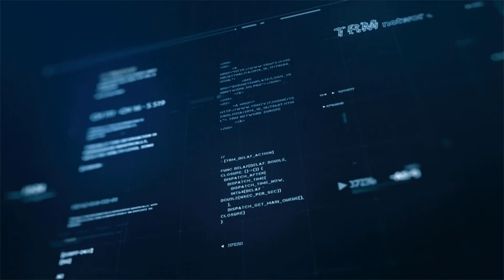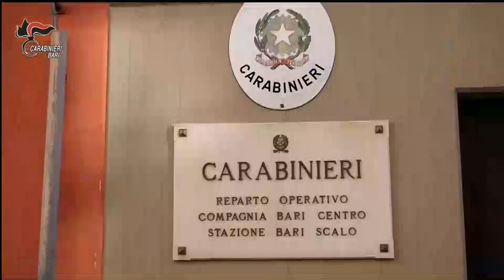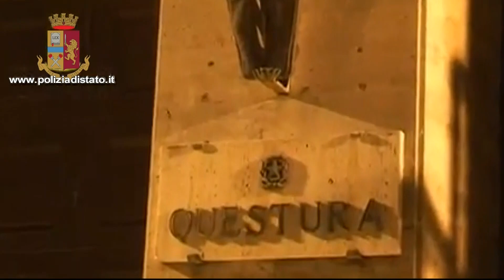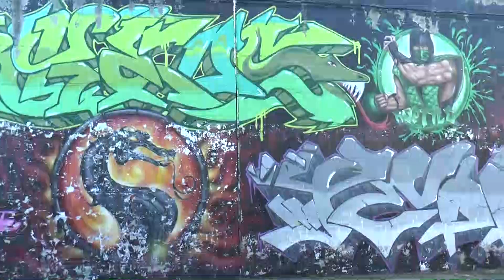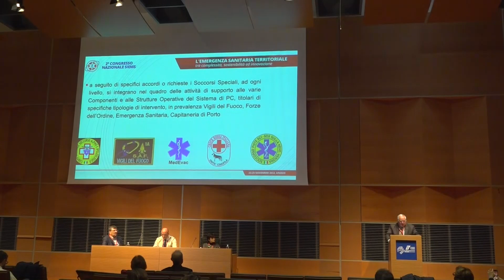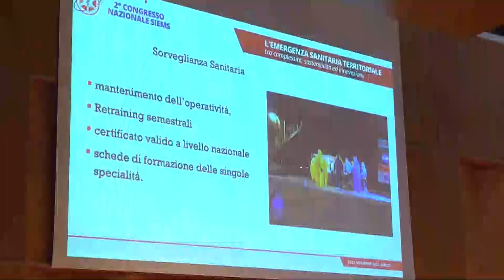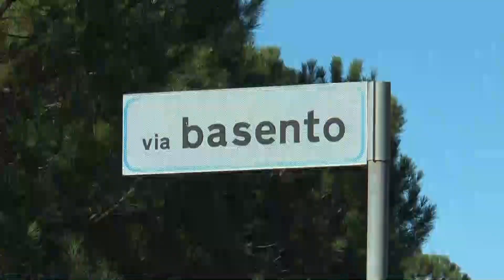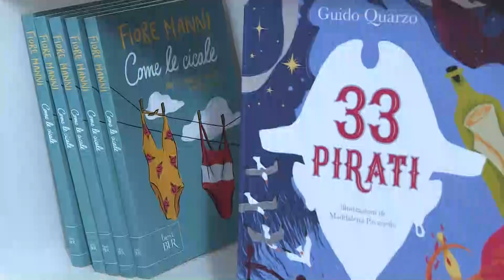TRM h24 News (Edizione delle 13.30) - 24 Novembre 2022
In studio Maria Cristina Mastrangelo
TV